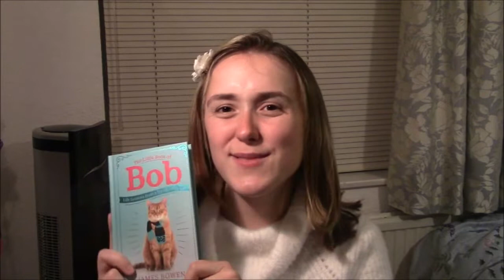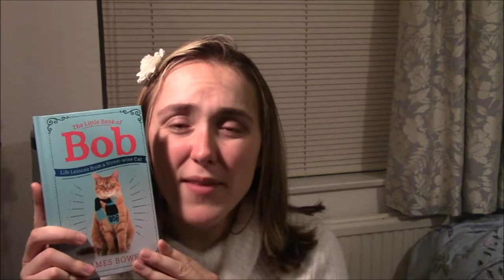I Met James & Bob!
I couldn't believe that it happened! But, I had a blast and it was a pleasure meeting James and Bob. =D
Bio:
My name is Sez (It’s my childhood nickname – my real name is Sarah) and I'm an Autistic and Epileptic YouTuber. I upload inclusive, creative and family friendly content; and raising awareness every Tuesday and Friday.
I would to give a massive thank you to my wonderful friend, Connor Ward for creating the intro, outro and the banner for this channel.
He has worked very hard to create all them and in return, I would like to give him a shout out here:-

I am passionate about supporting and raising awareness for Disability, Autism and Epilepsy and always will be.

WattPad: sezfrancis1
Main Camera: Canon HD Legria HF R606 57x Advanced Zoom
Alternative Camera: iPhone 6
Movie Maker: CyberLink PowerDirector